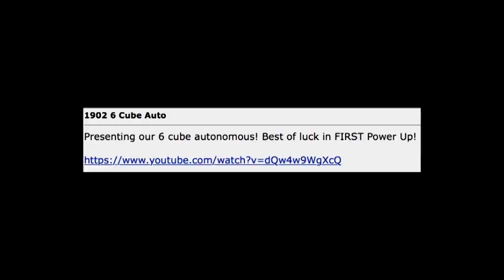FUN Premiere Night 2018 Trailer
The largest FRC Robot Reveal is back!  Premiere Night airs live at 7pm Eastern on Saturday 2/24!

Team list

16
88
103
234
269
333
340
342
354
359
379
639
649
687
987
1197
1305
1360
1506
1540
1676
1678
1720
1741
1768
1806
1860
1902
1982
2054
2338
2410
2473
2481
2579
2609
2733
2830
2906
3158*
3238
3255
3489
3750
3792
3928
3966
4027
4192
4256
4468
4481
4536
4561
4635
4905
4930
4976
5030
5348*
5442
5568
5932
5934
6329
6390
6489
6763
6805
6844
6883
7211

*Pending